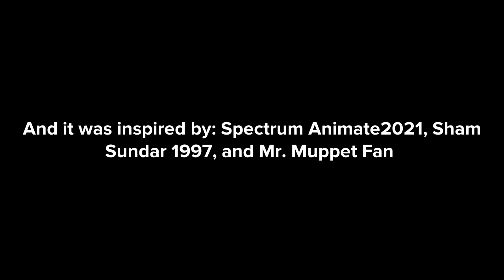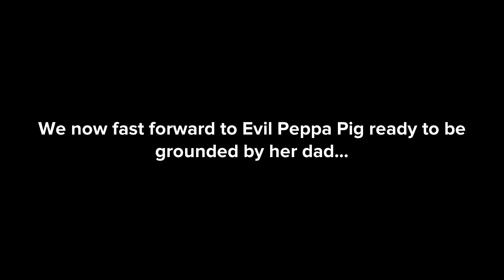Evil Peppa Pig Misbehaves During Back To School Shopping/Beats Up Her Mom/Grounded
Inspired by: SpectrumAnimate2021, Sham Sundar 1997, and Mr. MuppetFan